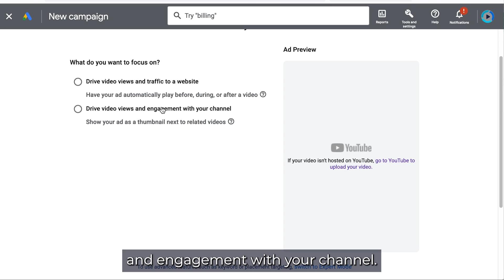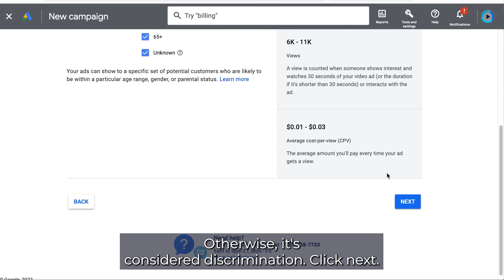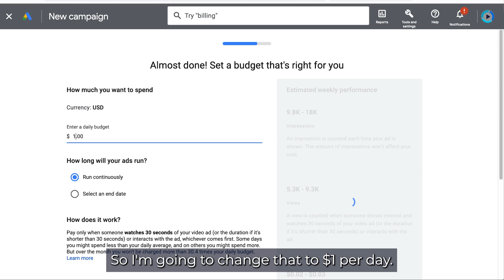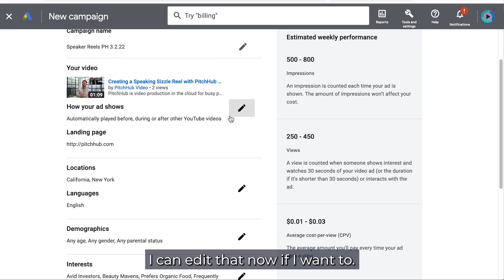DIY Steps to Promote Your Youtube Video via Google Ads • PitchHub Tutorial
PitchHub is a video software, hardware and service platform for professionals to make video easier.

In this video, we review how to Promote your videos on Youtube with Google Ads. You can preview the exact simple steps to promote it via demographics, budget, location and schedule it over time. If you have additional questions please refer